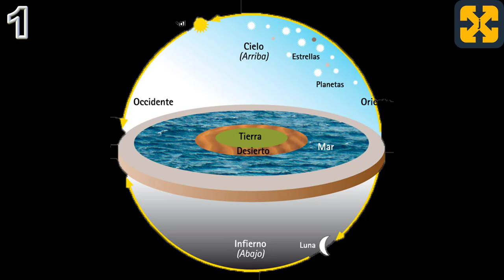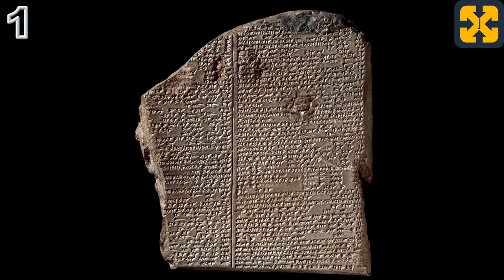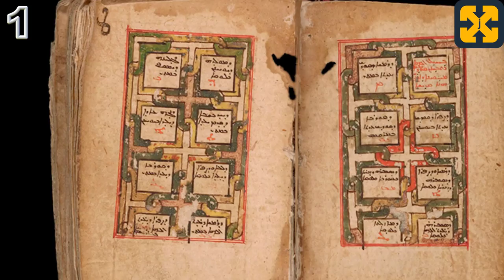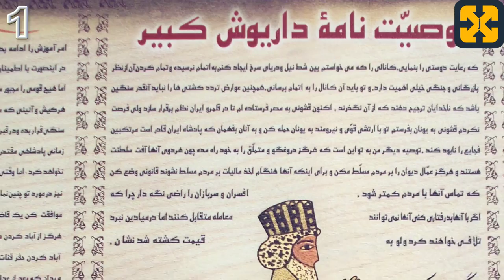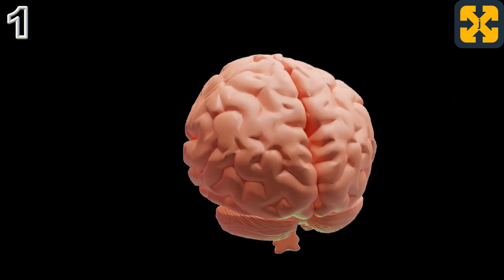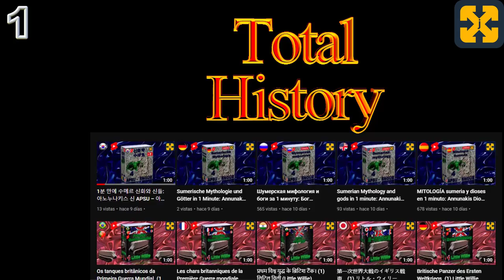فلسفة بلاد ما بين النهرين في 10 دقائق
# فلسفة # مسوبوتاميا
فلسفة بلاد ما بين النهرين
فيديو يعالج في دقيقة فلسفة بلاد ما بين النهرين.
شرح بطريقة سهلة وتعليمية.

إذا كنت تفضل مشاهدة مقاطع فيديو مدتها دقيقة واحدة حول الأساطير السومرية والآلهة في دقيقة واحدة: